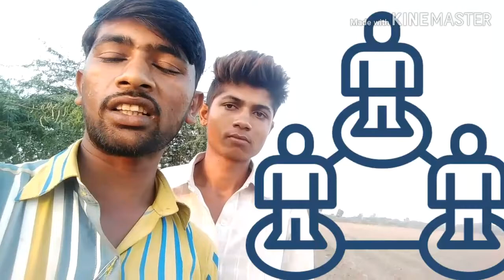પોલીસ ભરતી ની જાણ Cotishbolpolice examination માટે વિવિધ શહેમા રેવાની સગવડ (100%off)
આ વિડીઓ મા

કોન્ટેક ડીટેલ્સ☎☎☎
number.9106344179